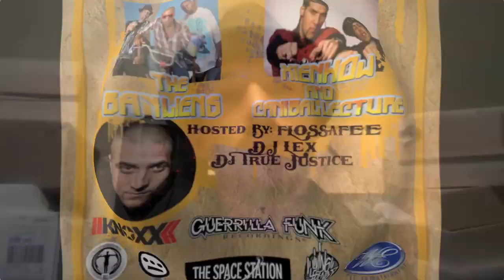ELIGH (LIVING LEGENDS) BACK TO THE FUTURE TOUR PROMO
Eligh speaks about THE BACK TO THE FUTURE TOUR and his brand new album. buy that bad boy on itunes now or when you see him...support independent musicians...we do this for yall